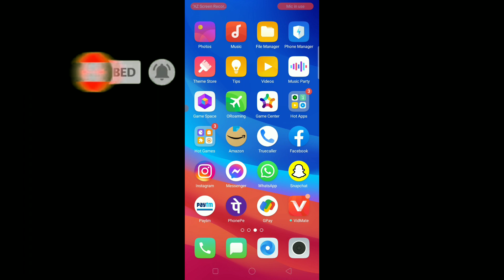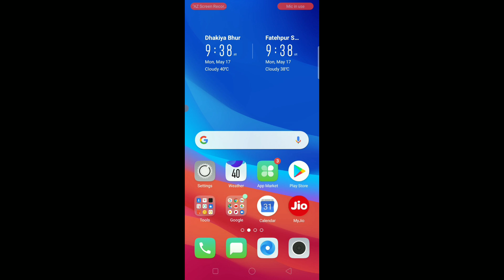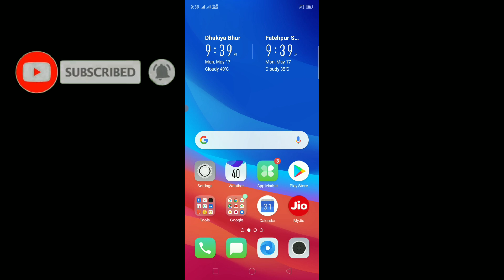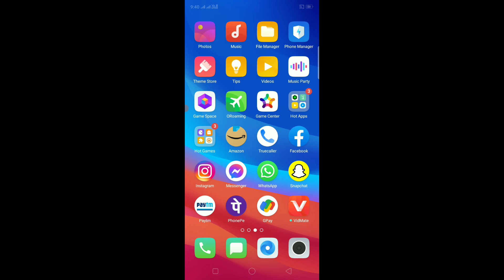Heera Gold Payment Proccess | Heera Gold paisa kab milega | Heera Gold Group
Technical Aasif